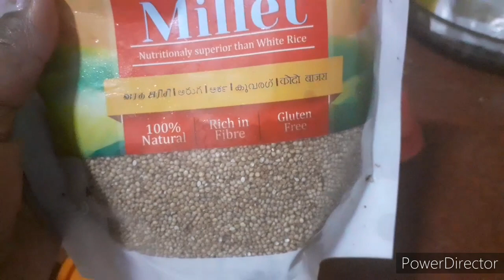நாற்றுக்கள் செழித்து வளரும் இத மட்டும் கொடுங்க!!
In this video you will come to know about the way of making fertilizer for saplings in tamil